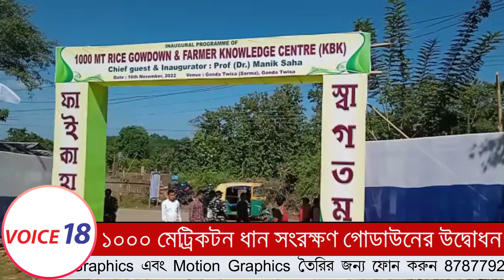Gandacherra : 1000 মেট্রিকটন ধান সংরক্ষণ গোডাউন ও কৃষকদের জন্য নলেজ সেন্টারের উদ্বোধন || VOICE 18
VOICE 18
Name of Production House: FLAXEN MEDIA WORKS

গন্ডাছড়া  থেকে  খুকন চাকমা এর রিপোর্ট, VOICE 18